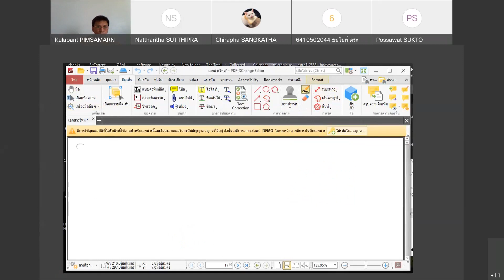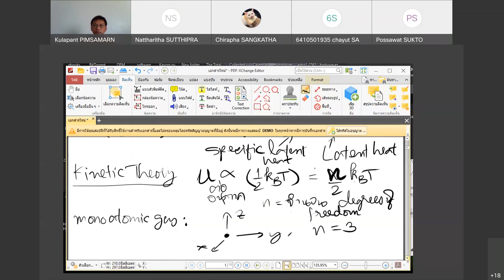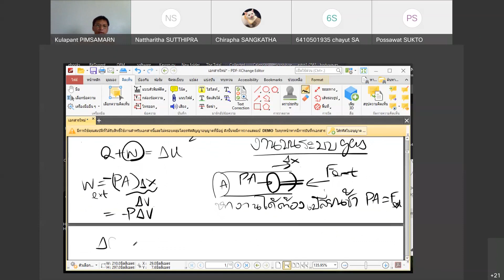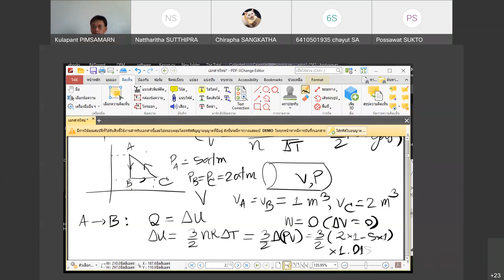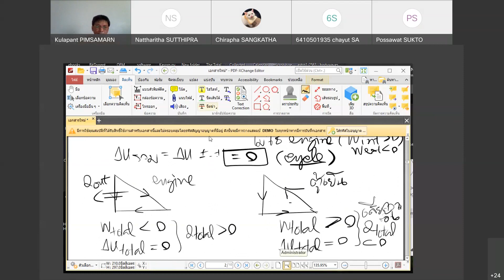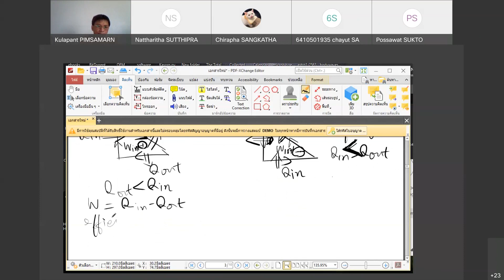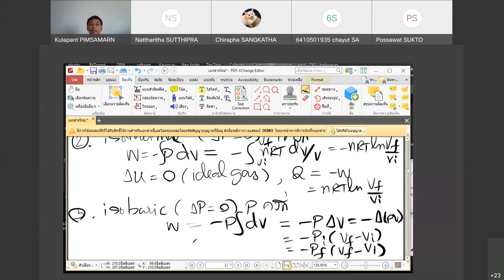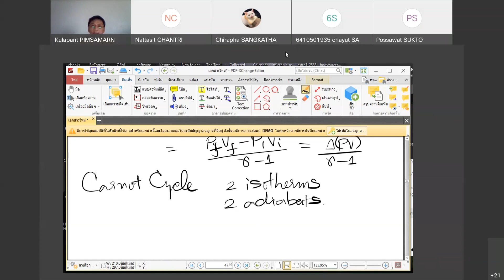ฟิสิกส์ 1 หมู่ 2 1 2564 Thermodynamics 2